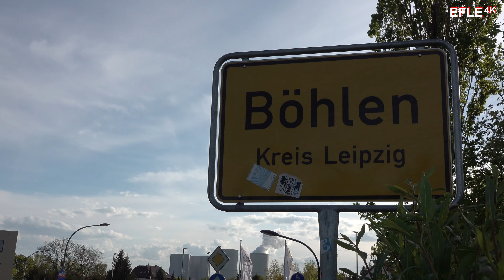Störfall Sirenenprobe Böhlen